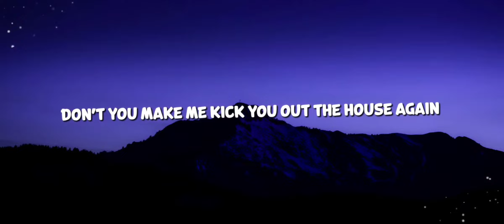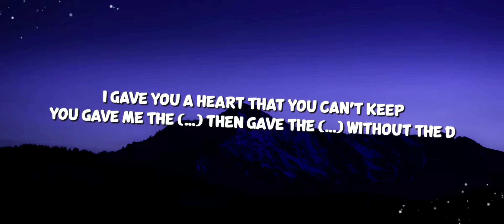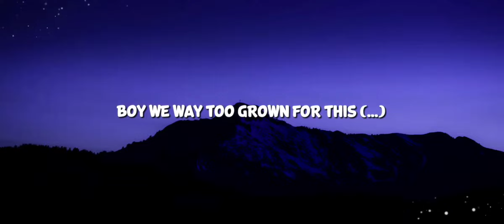April 8, 2024